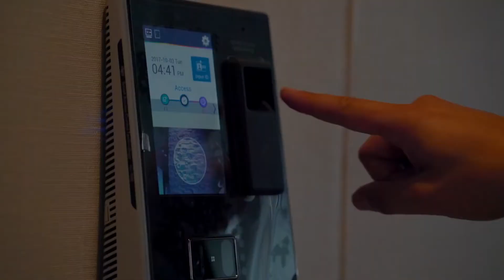Unique Contemporary $88 Million Mega Mansion in Bel Air - Villa Sarbonne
Welcome to Sarbonne, Bel-Air's newest mega-mansion. The eight-bedroom wonder is approximately 25,000 square feet, with an additional 20,000 square feet of outdoor decks, patios and gardens. A two-story covered deck at the back of the house was designed to look like a picture frame through which a viewer could admire the Los Angeles skyline. Amenities also include a movie theater, an art studio, a spa with a sauna, a steam room and a massage room, a rooftop deck, a game room and a state-of-the-art car elevator that allows the owner to stack multiple cars on top of each other.

Listed By: Williams & Williams Estates Group

Listing details:
- 9 Bedrooms
- 15 total Bathrooms
- 25,000 Sq Ft. Interior
- 45,000 Sq Ft. Lot Size
- Car Elevator

The Home Dreaming ©